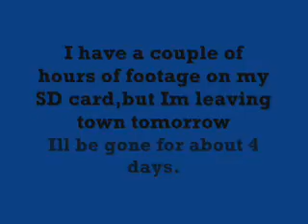Updates,info on LPs,and Soon To Come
Ill be back in four days